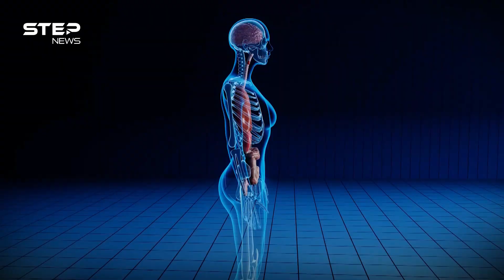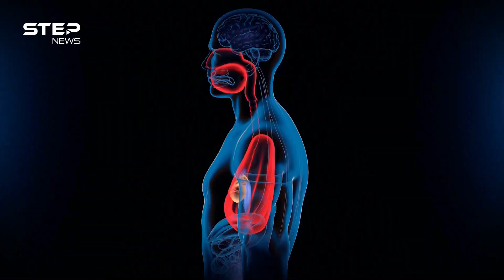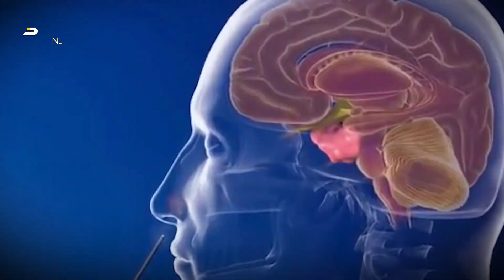تفاصيل اللحظات الأخيرة لسمير غانم مع الفطر الأسود..ما هو هذا المرض "الملعون" القادم من الهند!؟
رجل فعل كل شيء ليضحك ملايين العرب لكنه اليوم أبكاهم في وداعه بحرقة عندما رحل سمير غانم عن عالمنا مخلداً اسمه واحدا من أهم نجوم الكوميديا على مدار التاريخ الفني المصري والعربي لم يبق لمحبيه إلا استرجاع كل الفرح الذي بعثه يوما عبر أفلامه ومسلسلاته وأعماله الفنية الكثيرة لكن في القلب غصة، لأن سمير تجاوز فيروس كورونا "الملعون" كما كان يصفه ليصطدم بمرض يبدو أنه كان ألعن ، ماذا تعرف عن الفطر الأسود وماهي أمنية سمير غانم الأخيرة
0:00 المقدمة
1:07 أمنية سمير غانم قبل وفاته
1:32 ظهور داء الغشاء المخاطي
2:37 أعراض داء الغشاء المخاطي
4:34 سبب تسميته بالفطر الأسود